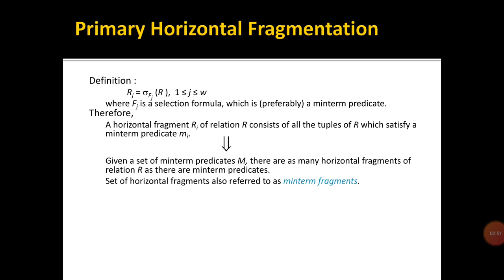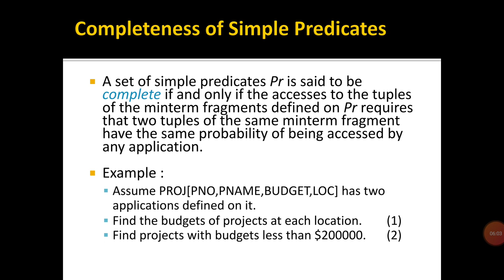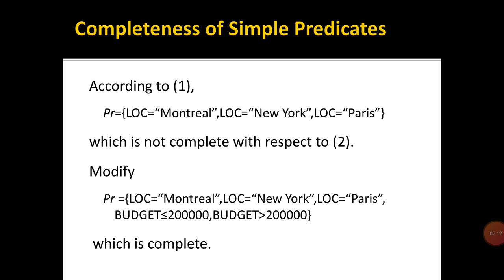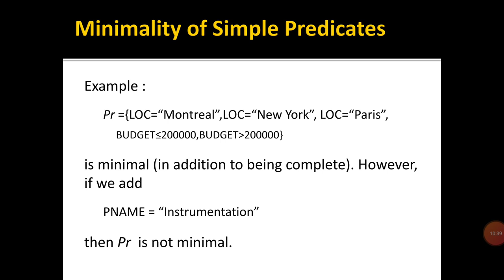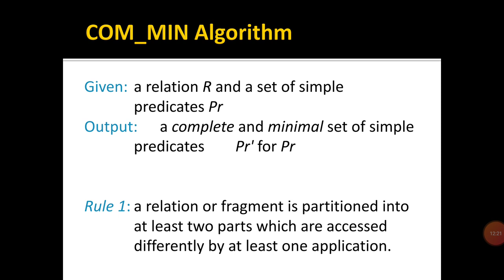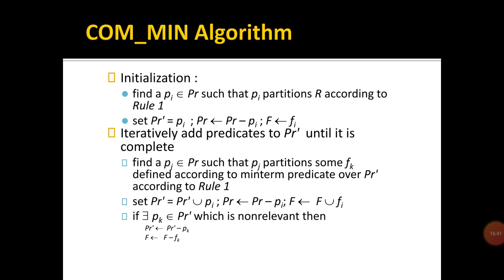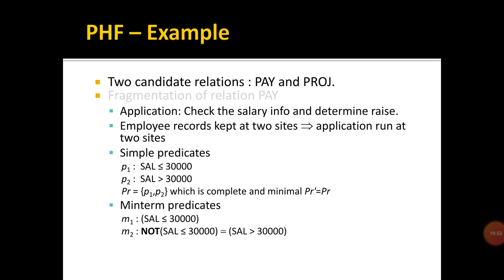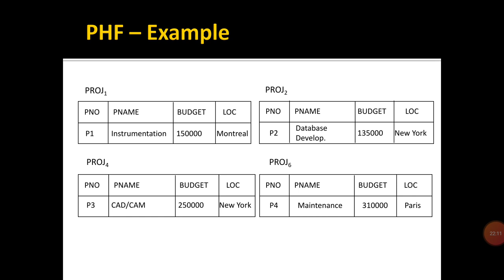Primary horizontal fragmentation